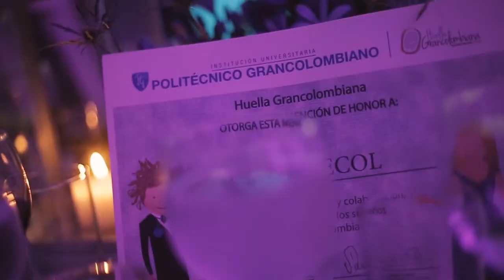Cena Huella Grancolombia - Medellín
Los sueños de los Grancolombianos se confirman con un abrazo. Conoce el evento que se realizó en Medellín para seguir dándole bases a nuestro equipo de Huella Grancolombiana para que continúen cumpliendo los sueños de los colombianos.